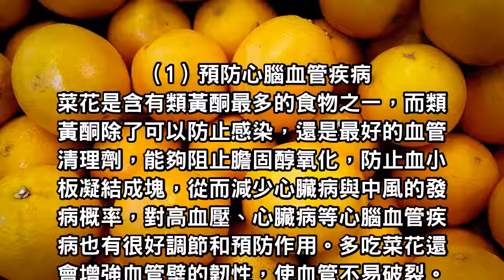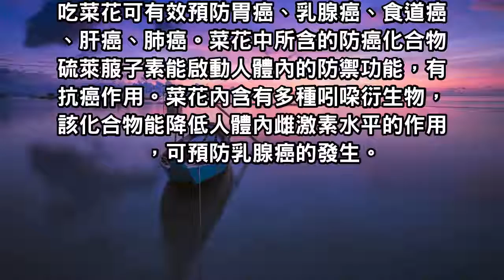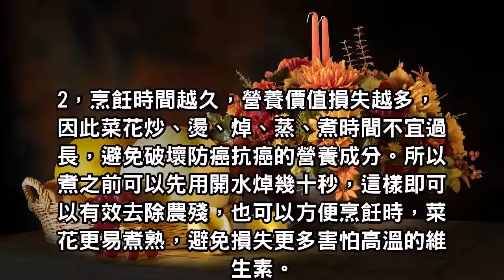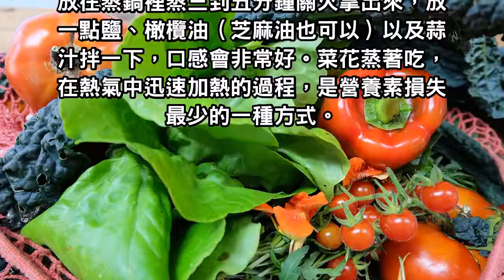常吃花椰菜該來看看！大家都忽視了這幾件事！現在知道不算晚！